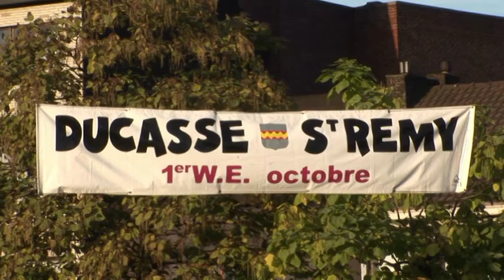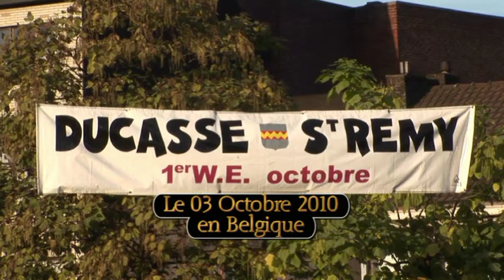"Télé SPI" Fête Saint Remy "Intervieuw Jean Paul" par Ledoux paradis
Un film de Ledoux paradis
Sous la diligence de la "Fondation Moumie" en 2009 en Suisse
 Montage & Réalisation: Ledoux paradis
pour L'ASBL "Télé SPI" (Solidarité Paradisiaque Internationale)
Tél: 0032/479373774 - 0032/71798591 - Belgique Charleroi.